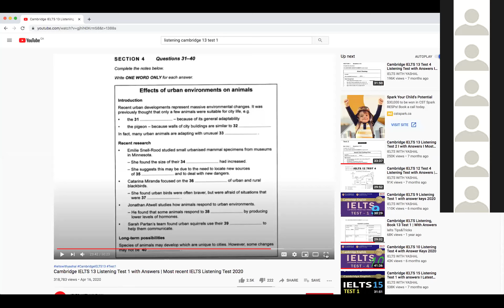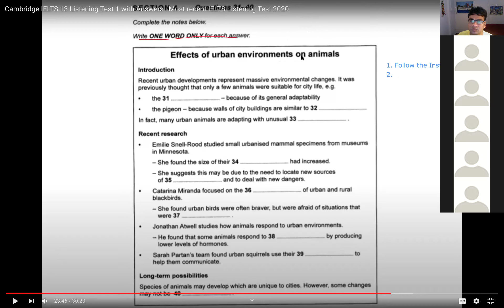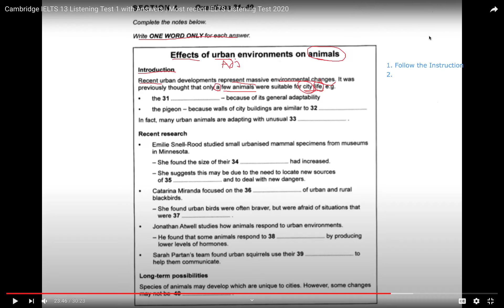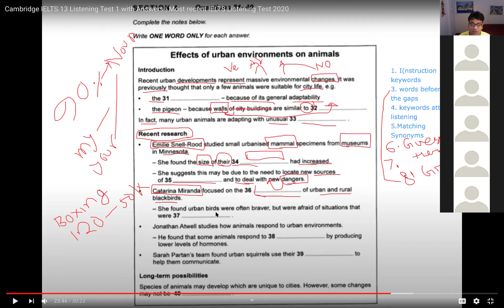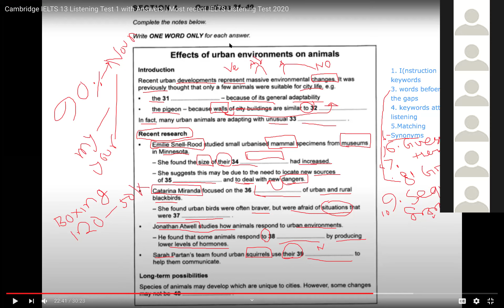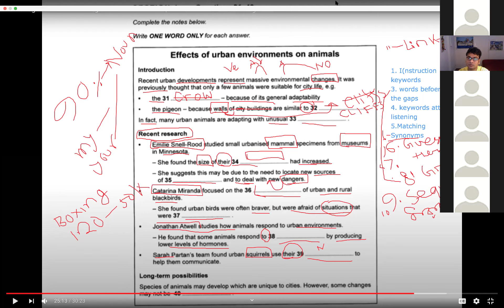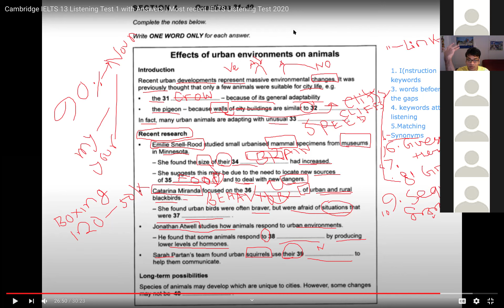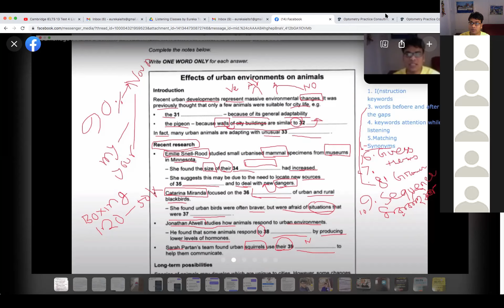IELTS Listening Cambridge 13 Section 4 Solved by Eureka IELTS- Towhid Sir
IELTS Listening module carries 25% marks of overall IELTS Test, and section 4 is pretty difficult for many students, but this section plays a vital role in obtaining a good band score in IELTS Listening. This video is prepared for describing section 4 (Fill in the gaps) clearly so that IELTS candidates who wish for success can develop this area of IELTS Speaking.

For course registration and Essay correction.